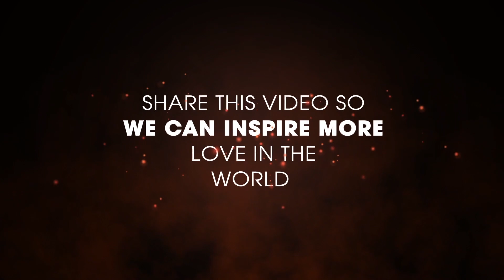He Witnessed his Life in Color For the Very First Time | True Kindness Faith In Humanity Restored #7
Random Acts of Kindness To Others - Faith in Humanity Restored.